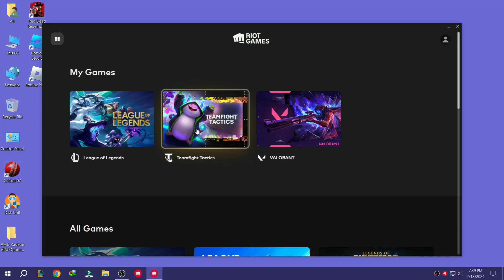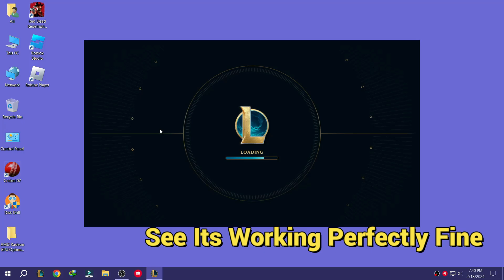Riot Client Play Button Stuck FIX (2024)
League of legends / Valorant /TFT / Runeterra any game issue Solved